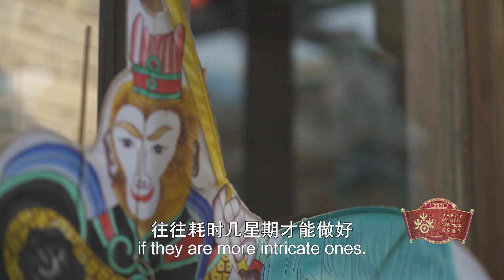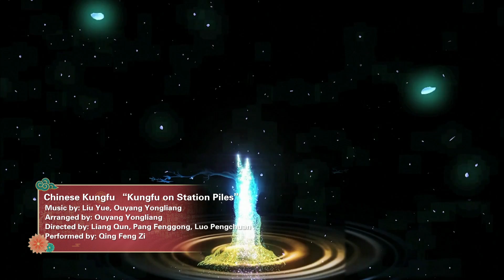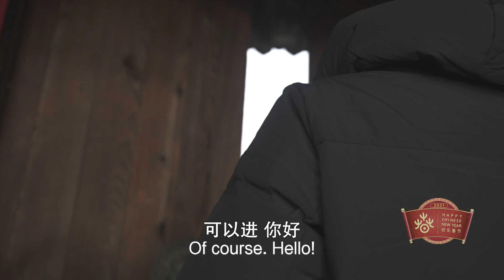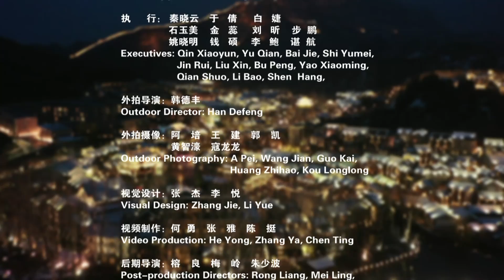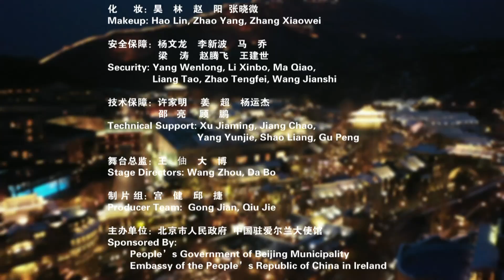Dublin Lunar New Year Opening Gala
As the most important traditional Chinese festival, Chinese New Year, also known as Spring Festival, represents people’s wishes for family reunion, happiness and auspiciousness. The year of 2021 sees the 10th anniversary of the twinning between Beijing and Dublin.

The gala, specially tailored for Irish audiences by the People’s Government of Beijing Municipality and the Embassy of the People’s Republic of China in Ireland, is a splendid showcase of both Chinese and Irish arts and culture. The event will usher in the Year of the Ox, celebrating the two cities’ strong friendship, who share the common determination to fight against the pandemic and provide blessings for a safer and prosperous new year.

With Hostess Chun-ni, Image Ambassador for Happy Spring Festival Overseas, the gala will feature China Broadcasting Orchestra, Band FloruitShow, China Acrobatic Troupe and the renowned Pipa artist Zhang Hongyan. The gala will also feature a wonderful selection of local Irish performers. Additionally, the show will tell of Beijing’s preparation for the 2022 Winter Olympics. It will provide information about Beijing’s customs and practices during the traditional celebration, such as dumpling making, window paper-cut decorations, ice lamps and Spring Festival couplets.

The gala is presented by Beijing Municipal Bureau of Culture and Tourism with support from Dublin City Council.

2021爱尔兰欢乐春节开幕晚会
春节是中华民族最重要的传统节日，承载着人类团圆美满、喜庆吉祥的美好愿望。2021年恰逢北京市与都柏林市建立友好城市10周年，值此中国新春佳节到来之际，北京市人民政府联合中国驻爱尔兰大使馆，为爱尔兰观众和海外华人献上一台精彩纷呈的线上“欢乐春节”都柏林中国新年开幕盛典，新年送福，携手抗疫，祈愿平安。
此次盛典特邀北京“欢乐春节”海外形象大使、著名主持人春妮与中国广播民族乐团、福禄寿乐队、中国杂技团、著名琵琶演奏家章红艳以及爱尔兰当地的精彩节目共同呈现。
盛典还以访谈、品尝、体验等多种形式呈现老北京包饺子、剪窗花，放冰灯、写春联儿等春节习俗，以及北京冬奥会筹备的崭新面貌，带您感受传统与时尚辉映的魅力北京。
此次盛典由北京市文化和旅游局承办，并得到都柏林市政府的大力支持。